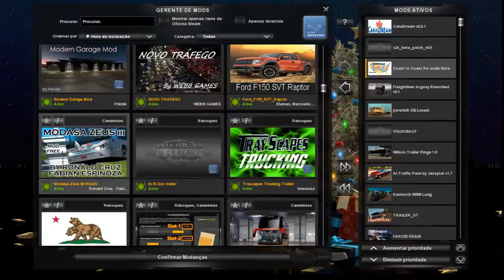PACK DE MODS AMERICAN TRUCK 1.5.2 FREE SEM ADFLY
MEU FACEBOOK

MEU SETUP:
INTEL CORE I7 SEGUNDA GERACAO
PLACA DE VIDEO NVIDIA GE FORCE GT 630 2 GIGAS
8 GIGAS DE RAM

META DO CANAL
███████████████████████████ 1K INSCRITOS
███████████████████████████████ 10K INSCRITOS
██████████████████████████████████50K INSCRITOS

FAMILIA JAQUETA